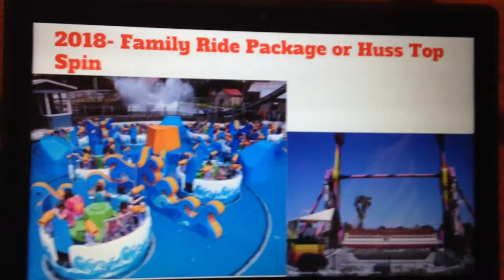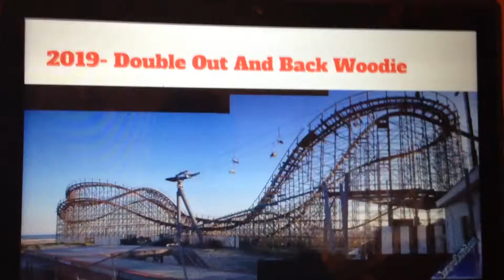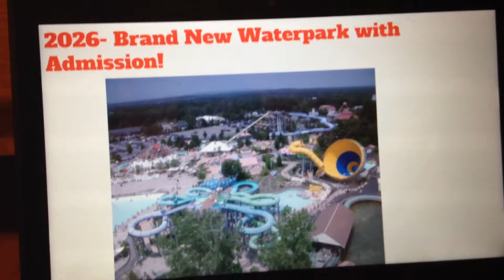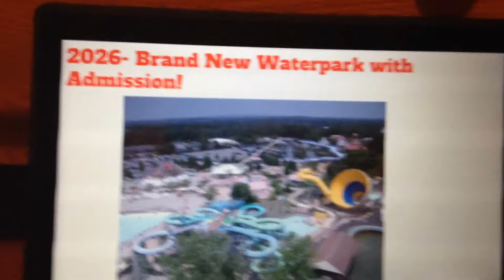Six flags great adventure Decade Plan